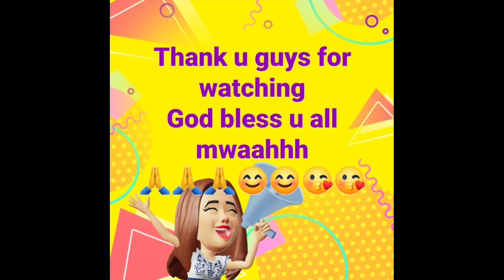The katulong story part 3😢 (sakit pakinggan 😢)